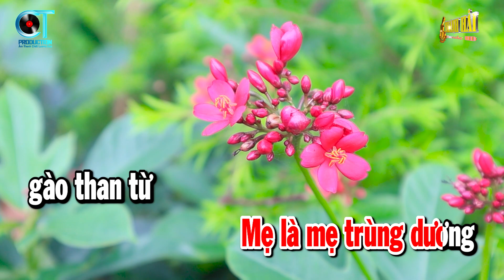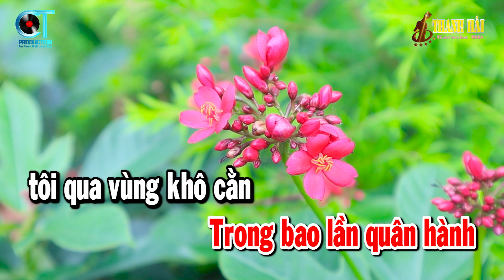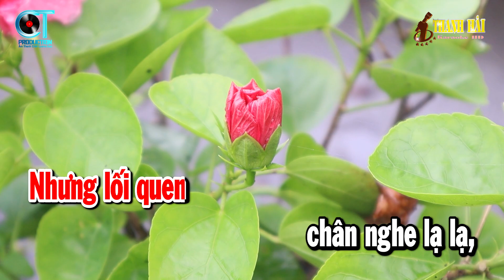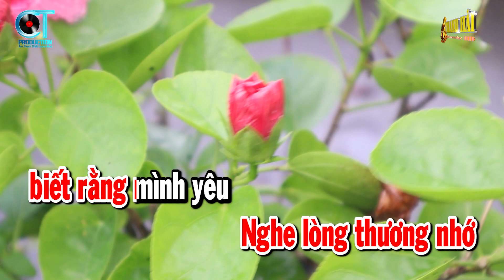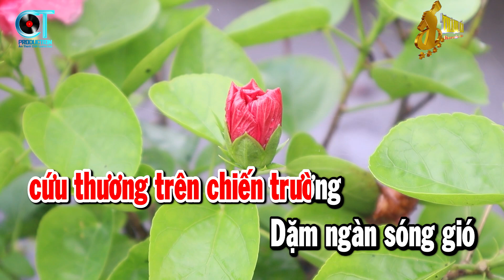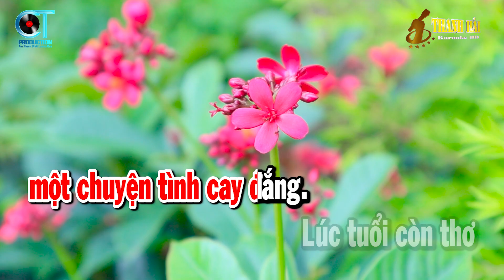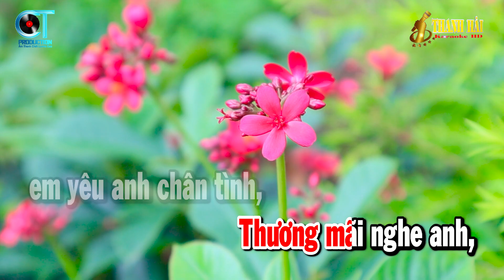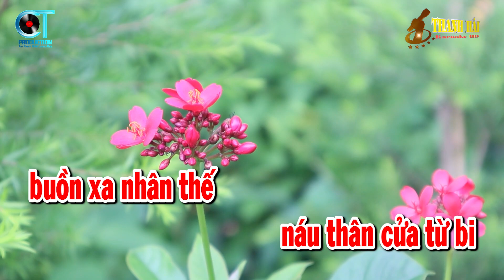Karaoke Liên Khúc Bolero Dễ Hát Tone Nữ | Biển Mặn | Màu Xanh Kỷ Niệm